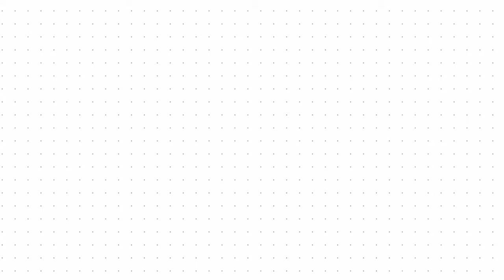Dip Pedrini Resumen de Sesión Ordinaria N1